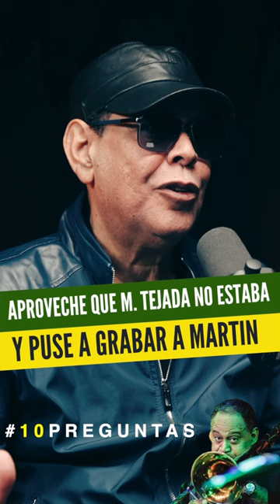Aproveche que Manuel Tejada no estaba y puse a grabar a Martín /Fernando Villalona /